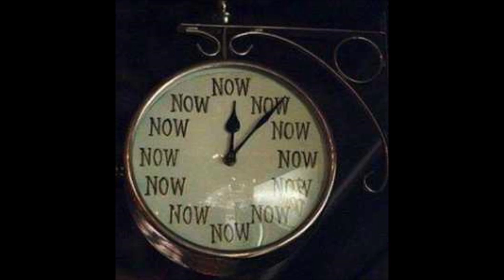Moć sadašnjeg trenutka - Ekart Tol - odlomak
Ovu kao i sve ostale audioknjige možete poslušati cele i kao ČLAN (Member) našeg youtube kanala klikom na